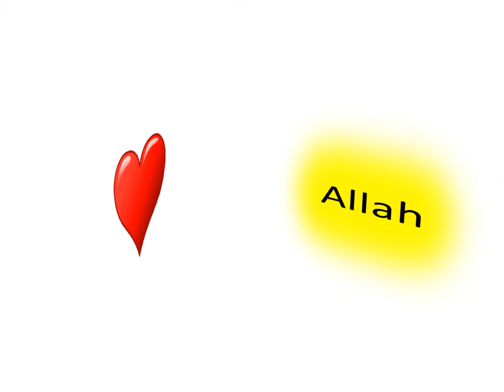rose الشاعرة ريهام عاطف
designed by Reham Atef